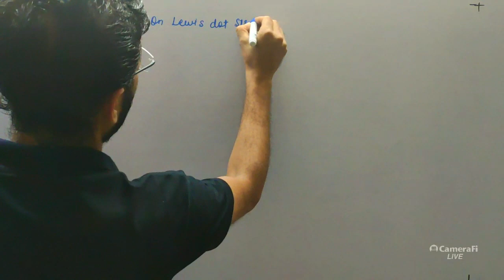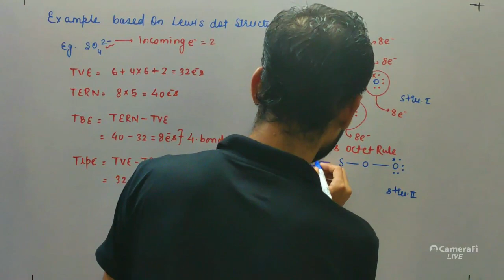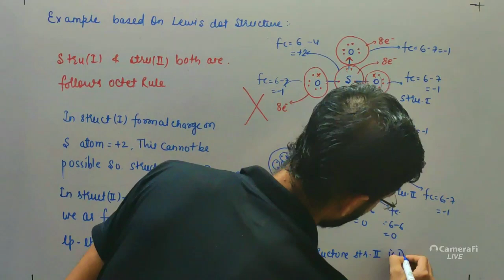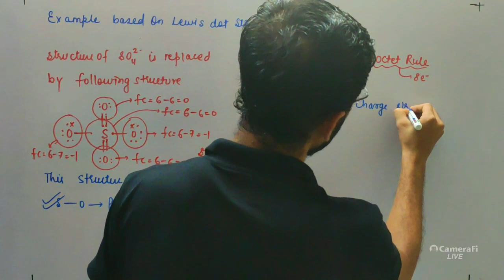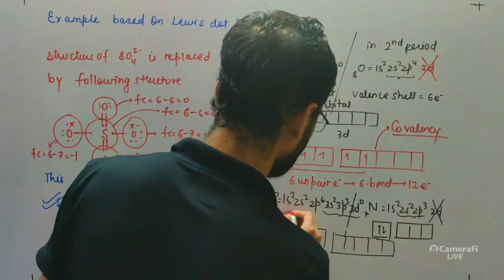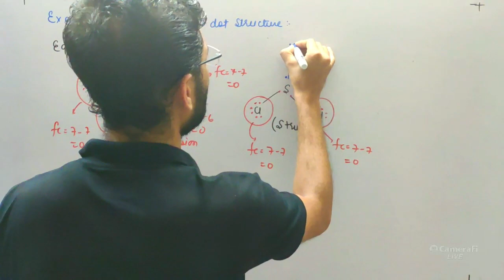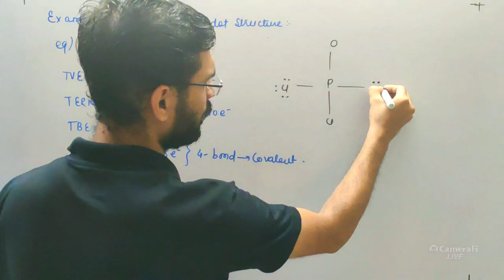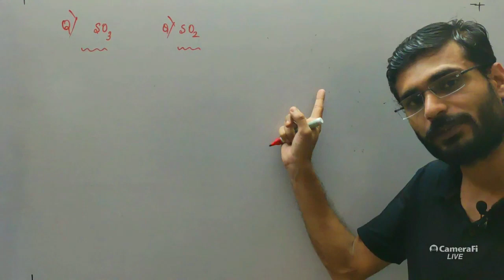CHEMICAL BONDING LECT 8